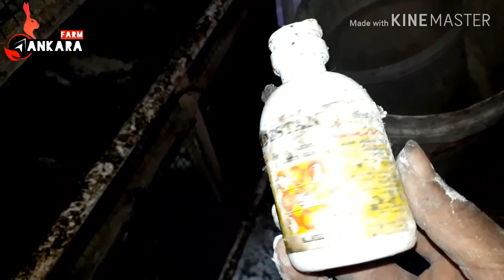Cara Ampuh menghilangkan bau kotoran dan bau urin kelinci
Cara menghilangkan bau kotoran dan urine kelinci
Caranya cukup mudah dan dapat langsung dipraktekkan